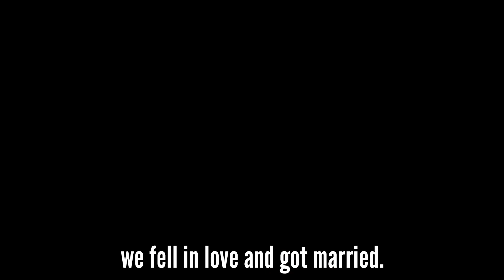A True Pirate Love Story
As part of my Japanese language studies, I did a video fully in Japanese.  I still need to work on speaking clearer but it's a step.

This is the "totally true" story of how I met and married Hololive's Houshou Marine.  It's definitely not self insert fanfiction.